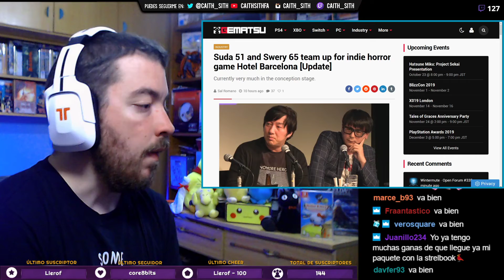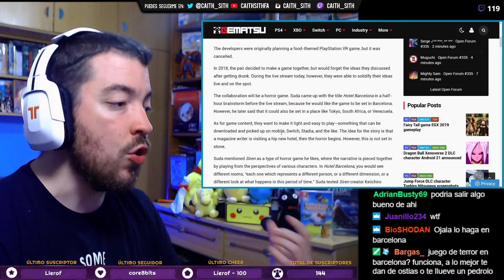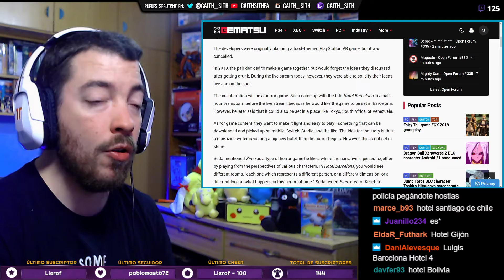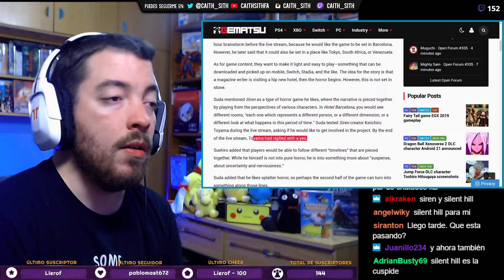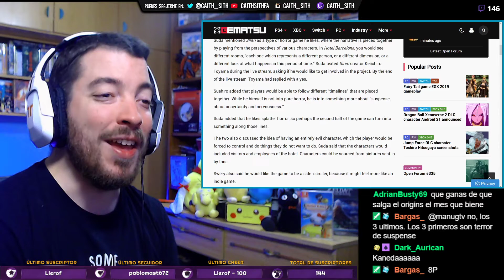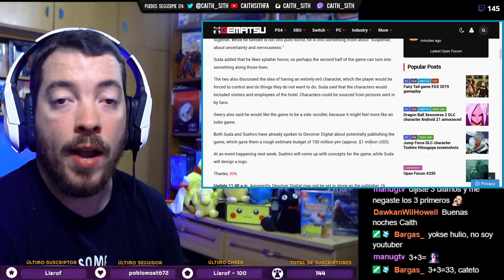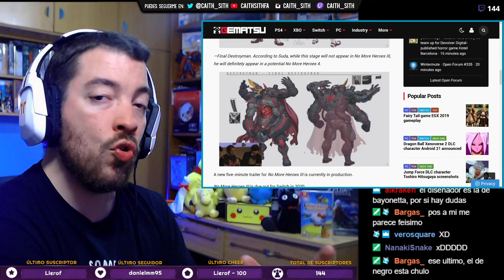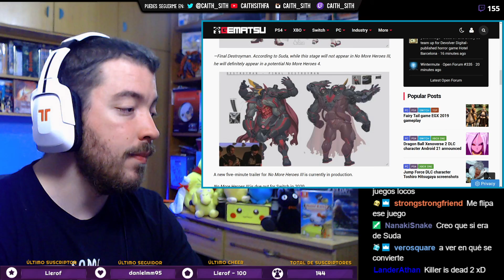HOTEL BARCELONA: Así será el AMBICIOSO NUEVO JUEGO de SUDA 51 (NMH) y SWERY (Deadly Premonition)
Una gozada de proyecto que ojalá salga adelante. Hablemos de HotelBarcelona, de los creadores de No More Heroes y Deadly Premonition, es decir, Suda51 y SWERY